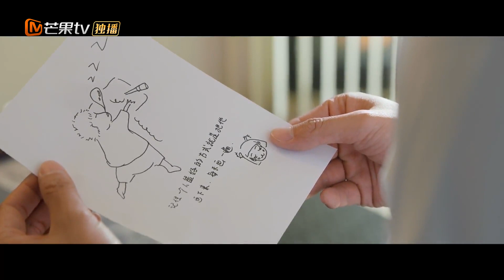林医生醉酒熊顿暖心照顾《向阳而生/Living toward the Sun》｜蒋欣 高伟光 丹琳 高旭阳 米露【捷成华视偶像剧场】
《向阳而生》
导演：刘家成
主演：蒋欣 高伟光 丹琳 高旭阳 米露 傅天骄 陈瑾 施京明 石天硕 李文玲 花菲 李金阳 文渝淇 曹馨月 朱楒忆 王磊 赵奂然 阿斯汗 朱健 赵雅莉 李佳蔚 刘未晞
集数：40集

剧情简介：
沪漂女孩熊顿（蒋欣 饰）过着住合租房、吃外卖、看剧、画画的平淡生活，却突然罹患非霍奇金淋巴瘤。熊顿在医院邂逅了梦幻情人——林医生（高伟光 饰），两人在生死线上碰撞出了火花。在这里，熊顿还遇到了形形色色的病人，积极乐观的她用自己的画笔和火热的心，让更多的人在这里战胜了恐惧，而她自己也迎接了新生……